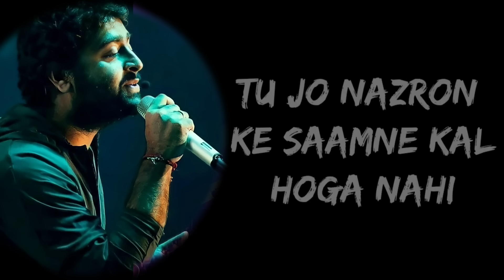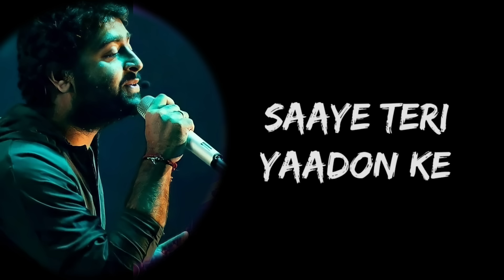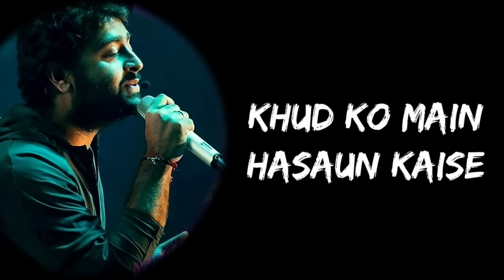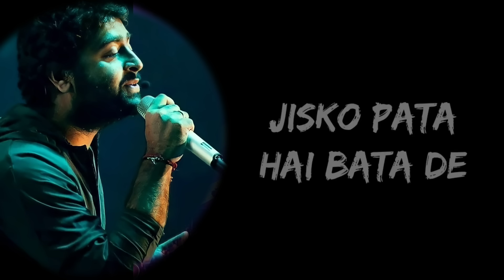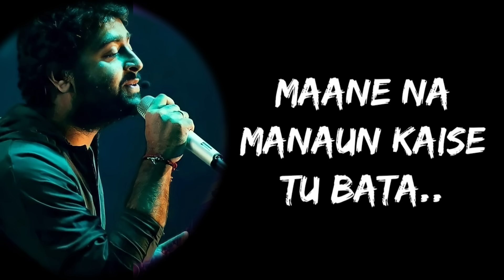Roke Na Ruke Naina Teri Aor Hai Inhe Toh Rehna Full Song (Lyrics) - Arijit Singh | Lyrics Tube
Full Song Lyrics:

Tu jo nazron ke saamne kal hoga nahi
Tujhko dekhe bin main marna jaun kahi (x2)

Tujhko bhool jaun kaise
Maane na manaun kaise
Tu bata..

Teri aor hai inhe toh rehna

Kaat’tha hoon lakhon lamhe
Kat’te nahi hain
Saaye teri yaadon ke
Hat’te nahi hain (x2)

Sukh gaye hain ansu teri judai ke
Palkon se phir bhi badal
Chhat’te nahi hain

Khud ko main hasaun kaise
Tu bata..

Woh..

Haathon ki lakeere do milti jahan hai
Jisko pata hai bata de
Jagah wo kahan hai (x2)

Ishq mein jaane kaisi ye bebasi hai
Dhadkano se mil kar bhi dil tanha hai

Doori main mitaun kaise
Tu bata..

*Keep Loving*❤
*Keep Shareing*🤗
*Peace*✌